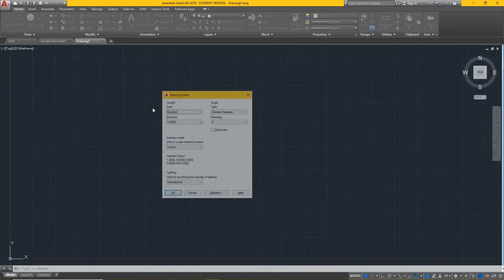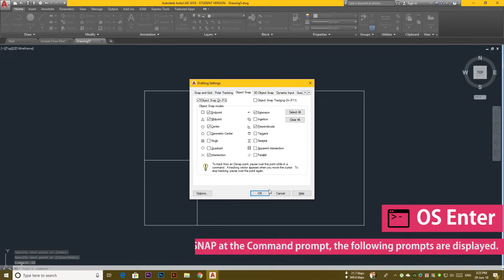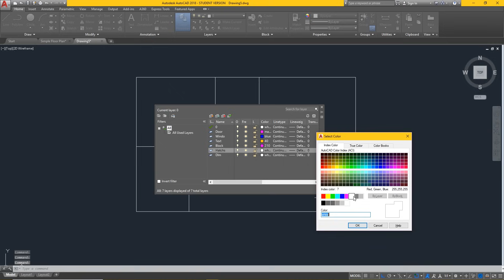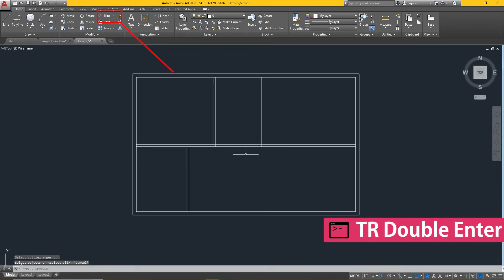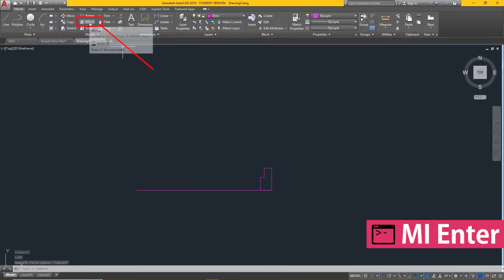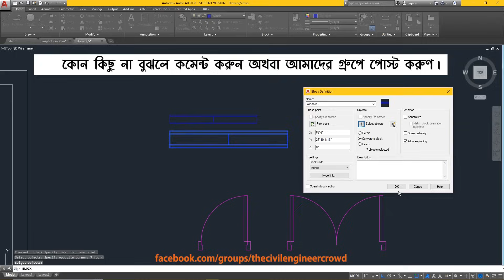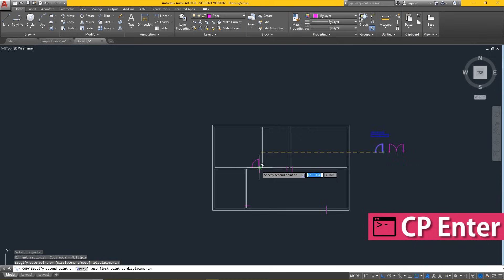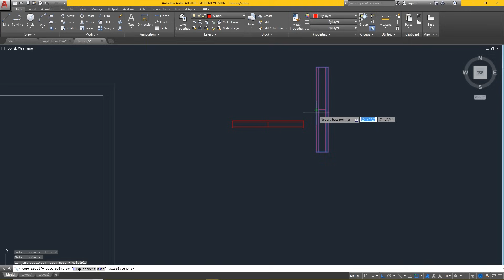AutoCAD Simple Floor Plan : Part 1 of 2 | বাংলা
এই অটোক্যাড ভিডিও টিউটোরিয়ালের মাধ্যমে আমি আপনাদের দেখানোর চেষ্টা করেছি, কিভাবে ২টা বেড রুমের ফ্লোর প্লান ড্রয়িং করবেন অটোক্যাড সফটওয়্যারের মাধ্যমে ।

এই ড্রয়িং করার জন্য আপনারা অটোক্যাড সফটওয়্যারের যেকোন ভার্সন ব্যবহার করতে পারেন ।

AutoCAD Simple Floor Plan : Part 2 of 2 | বাংলা

How To install & Get Free 3 years License for All AUTODESK 2018 Product | Bangla

5. How to Use Nvidia SHADOWPLAY | Use for Screen Recording | Broadcast Games | CAPTURE 4K Screen Video